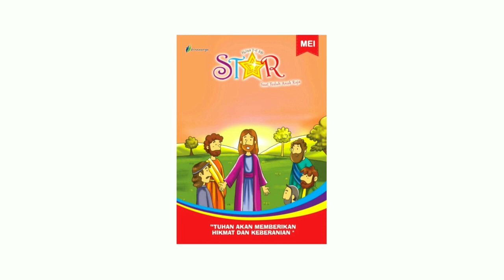Renungan Harian Anak Lilin Kecil 1120